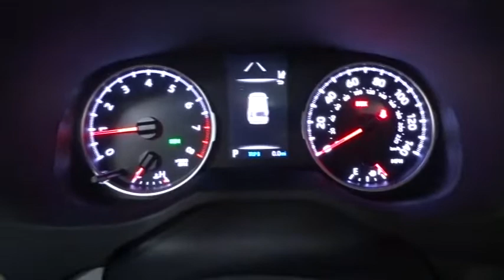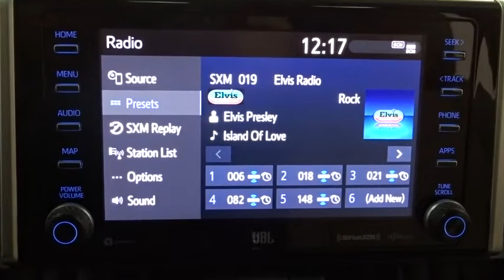2019 Toyota RAV4 Des Plaines, Elmhurst, Schaumburg, Chicago, Naperville, IL T52792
Midnight Black Metallic New 2019 Toyota RAV4 available in Des Plaines, Illinois at Bredemann Toyota. Servicing the Elmhurst, Schaumburg, Chicago, Naperville, IL area.
2019 Toyota RAV4 XLE Premium - Stock#: T52792 - VIN#: JTMA1RFV1KD007169

Bredemann Toyota
1301 W Dempster St